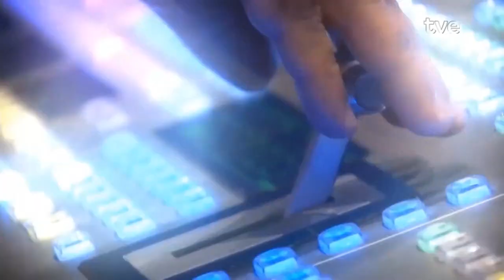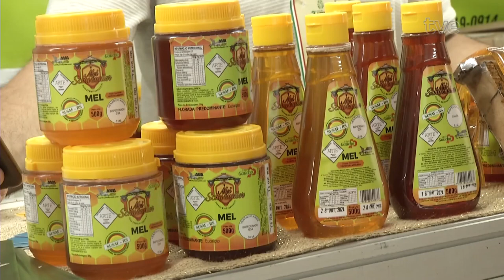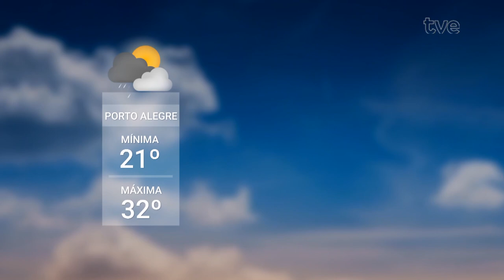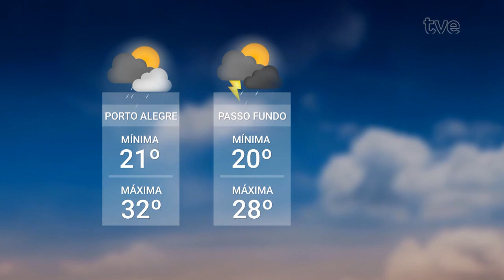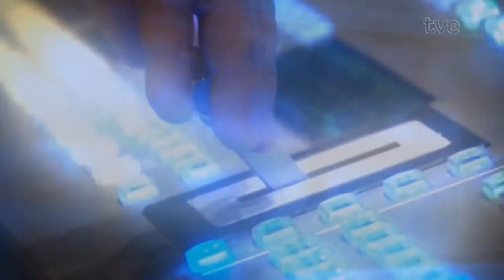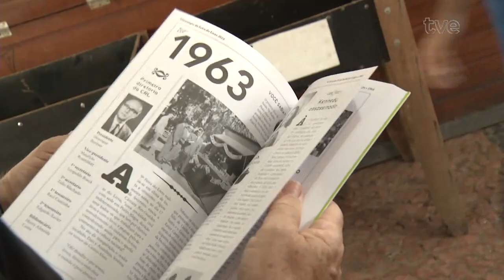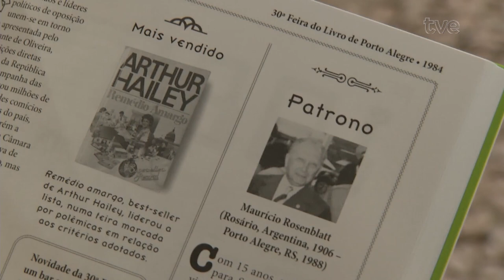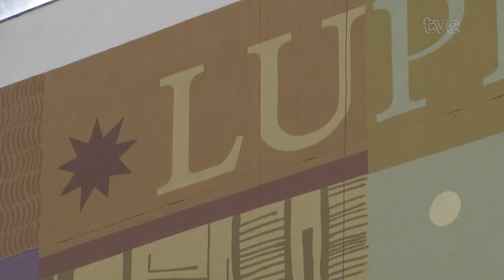Redação TVE 04/11/2024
01:25 A 2ª edição da Feira da Agricultura Familiar, que começou hoje no Largo Glênio Peres, no centro da capital. Até sábado às sete da noite, os visitantes podem conhecer produtos variados. E é difícil resistir à tentação de experimentar.
05:20 Foi lançado hoje um protocolo de combate a homicídios no RS. A ideia é diminuir o poder de líderes de facções e atuar no desmonte dos sistemas que financiam o crime organizado.
09:24 Feira do Livro de Porto Alegre. A repórter Clarissa Lima está na Praça da Alfândega e traz as informações sobre a movimentação por lá.
13:26 E seguimos falando da feira do livro porque, nos aniversários de 50 e 60 anos, o evento ganhou publicações comemorativas, relembrando memórias. E é claro que nos 70 não poderia ser diferente. Mas por que não contar essa história de uma forma mais divertida?/Com esse objetivo, o jornalista Rafael Guimaraens lançou nesse fim de semana o "Almanaque da Feira do Livro".
17:33 E foi inaugurado hoje na capital um mural em homenagem a Lupicínio Rodrigues, morto há 50 anos. O cantor e compositor gaúcho é o grande homenageado da Virada Sustentável 2024, e foi o escolhido para o novo painel da série "Personagens" na nona edição do evento.
18:26 Dicas de programação musical pra semana. Tem baterista consagrado na música internacional e um projeto que soma arte e psicologia pra ser lançado na UFRGS. Confira na nossa agenda.